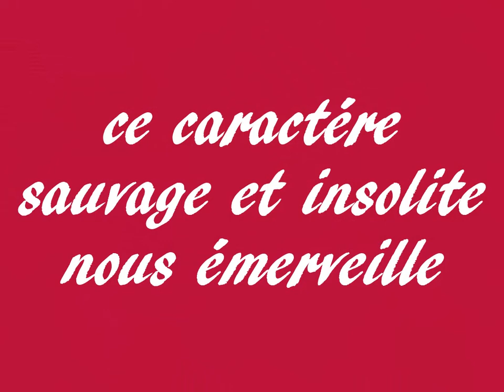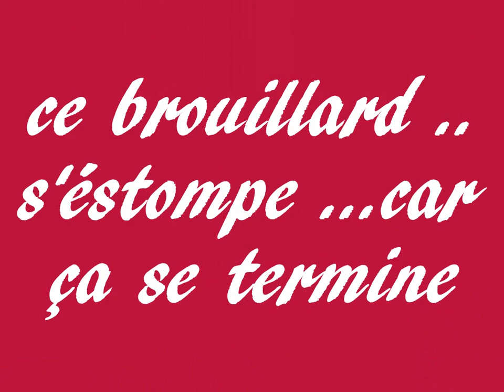Dame LOIRE à voir à boire si vous le voulez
une visite au fil de l'eau ...l'eau la nature